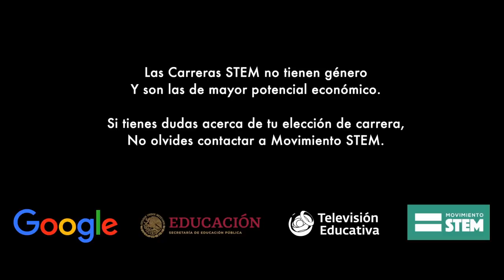Guerra de Colegios - Luisito Rey ♛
Escuela Diurna, Técnica y privada se enfrentan para saber quién es la mejor.

Este fue la ultima entrega de nuestra saga; Las Carreras del Futuro. Muchas gracias a Google, Movimiento STEM, Televisión Educativa, La SEP y por supuesto a ustedes por ver los videos.

JAJAJA No cabe duda Luis, eres mejor que Luisito Rey; El papá de Luis Miguel